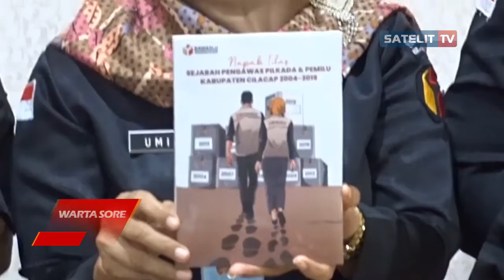BAWASLU CILACAP LUNCURKAN BUKU NAPAK TILAS SEJARAH PENGAWAS PEMIL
Bawaslu Kabupaten Cilacap meluncurkan buku Napak Tilas Sejarah Pengawas Pilkada dan Pemilu Kabupaten Cilacap 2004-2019. Buku ini menulis rekam jejak pengawas pemilu di masing-masing periode sehingga bisa dijadikan evaluasi dan refleksi pengawas pemilu generasi mendatang.